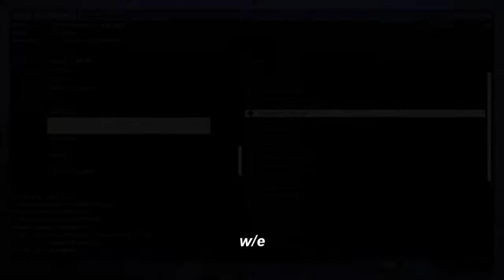ArmA III Alpha with UNIT: This is War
UNIT reporting for duty. This time we're trying to play ArmA III Alpha. Not sure if we succeeded. You may notice me lagging at parts due to some faulty servers, and a modest semi-gaming laptop. Enjoy!

Arma 3, or ArmA III, is an open world tactical shooter video game being developed by Bohemia Interactive. You may have heard of the Arma franchise from it's previous title, Arma 2, and its popular zombie-survival mod, DayZ.

All rights to music are owned by Milkman.